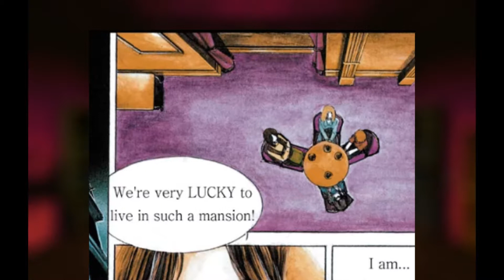Clock Tower First Fear Chapter 1. Prologue Manga